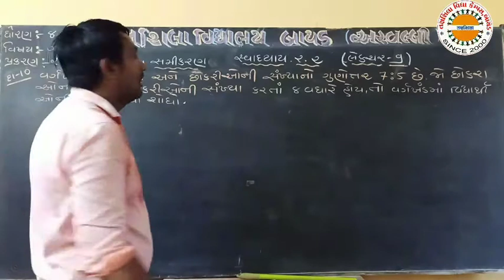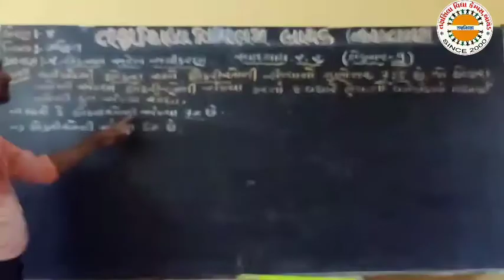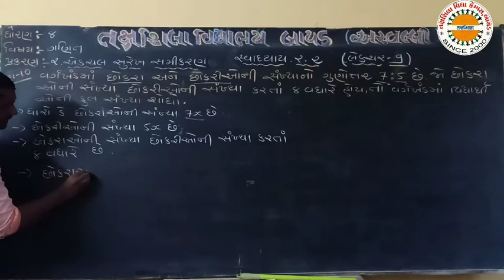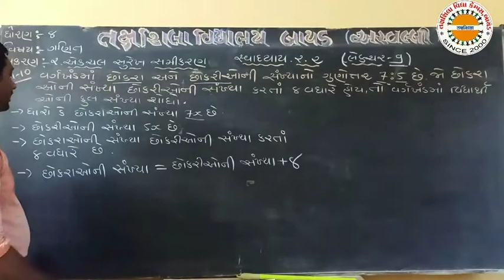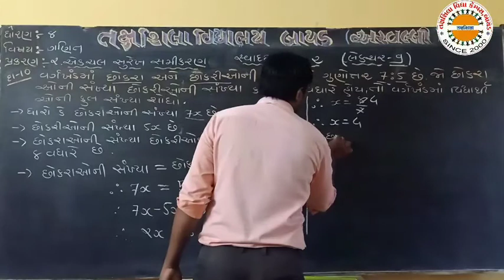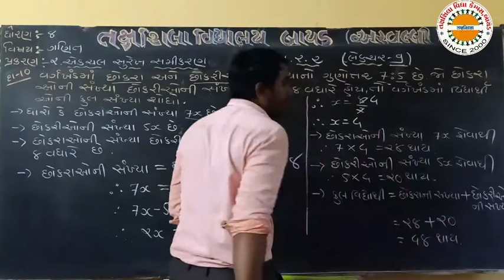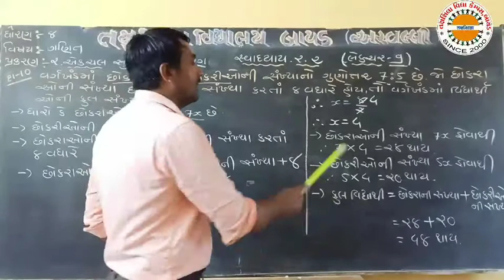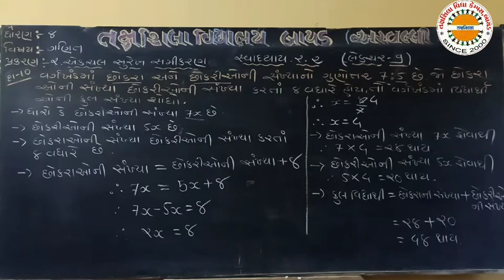std 8 maths ch 2 lec 9